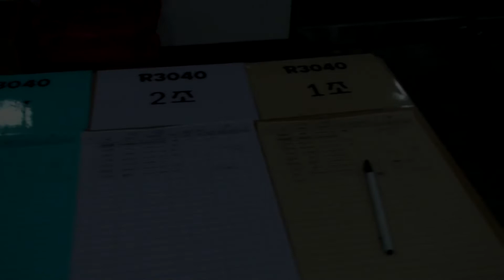180420 성수동 성당 3040 떼제기도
R3040 Generation
4월3째주 금요일
떼제(Taize)기도
음악 이상우베네딕또
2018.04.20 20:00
성수동성당

(음악)  이상우 베네딕또
서울소년의 집 알로이시오 오케스트라